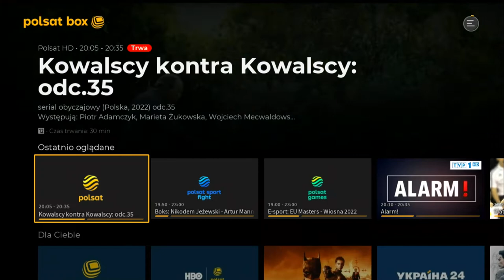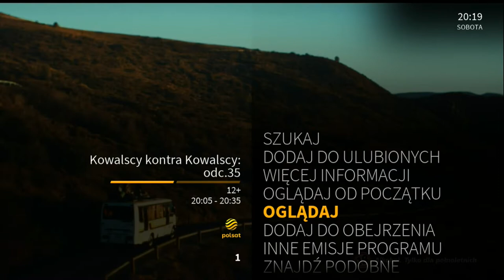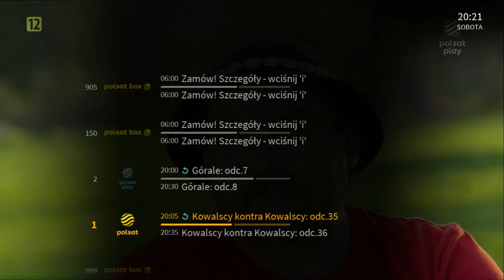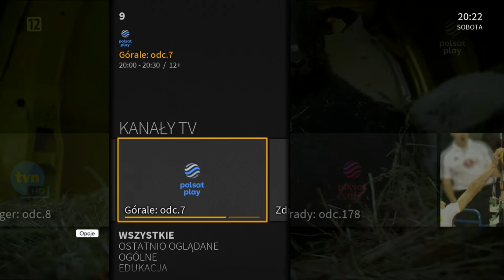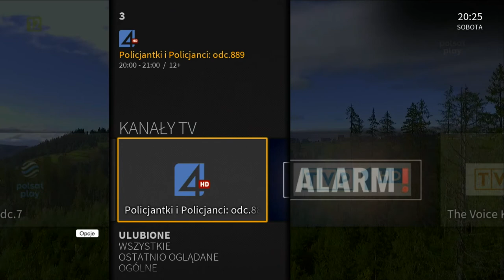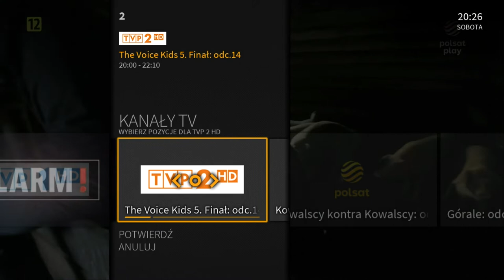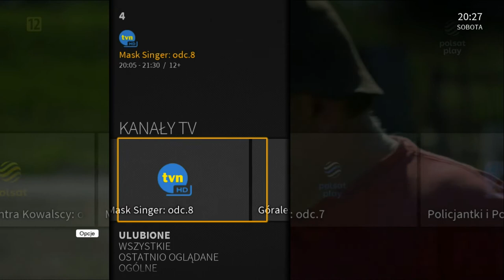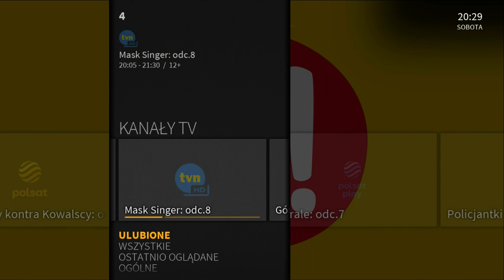Evobox lista Ulubione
Wideo prezentuje możliwość dodawania kanałów do listy Ulubione w dekoderach Evobox oraz zarządzania listami użytkownika.
W oprogramowaniu dekodera Polsat Box 4K wprowadzono aplikację "Mozaika", z poziomu której można zarządzać kanałami na liście Ulubione. Cześć informacji w tym materiale dotycząca Polsat Box 4K jest jest nieaktualna.